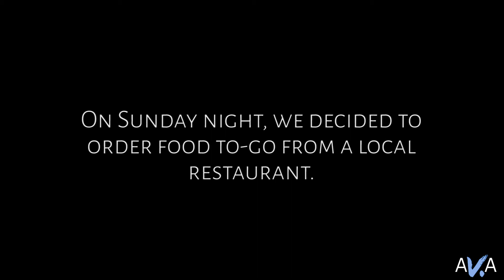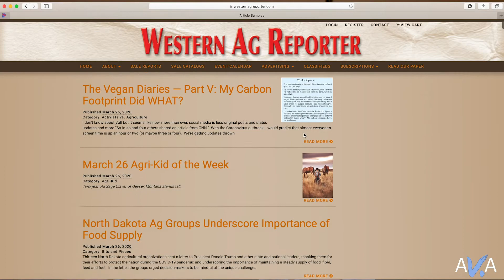The Vegan Diaries — Week 4 Recap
I made it a month! WHOOP! Also, I posted two videos this week. My weekly recap (this video) as well as a video discussing my carbon footprint.